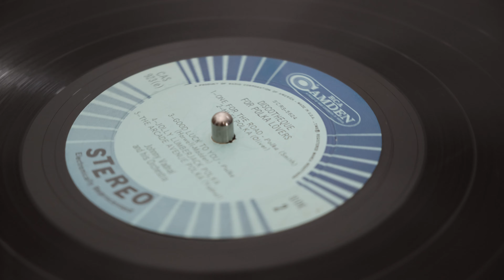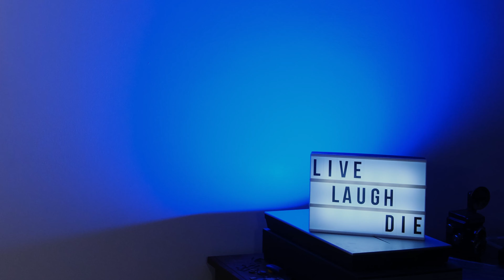Film Photography is Stupid.mov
4 BIG reasons why film photography is dumb in 2020. Reason #4 will leave you haunted.

00:00 Intro
01:34 #1 - All That Anxiety
02:54 #2 -All Those Assault Charges
05:50 #3 - The Photographer's Clog
07:40 #4 - The Hauntings

I'm selling art prints of photographs made from STUPID film

Some gear used to produce this video

Fuji X-T3
Fujinon XF18-55mmF2.8-4 R LM OIS
Tascam DR-40
Aputure MC